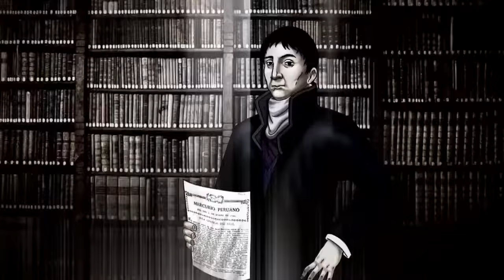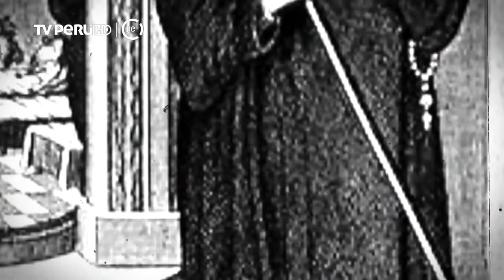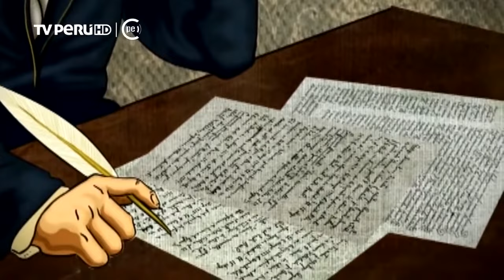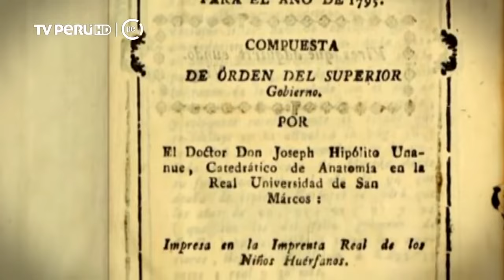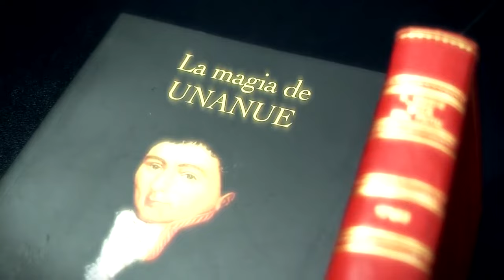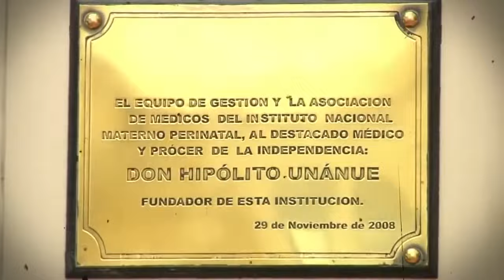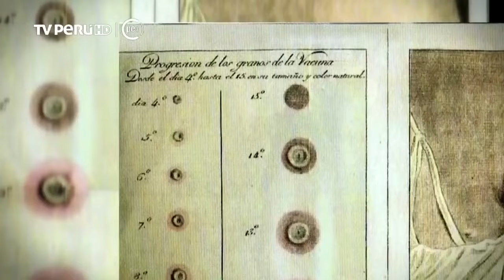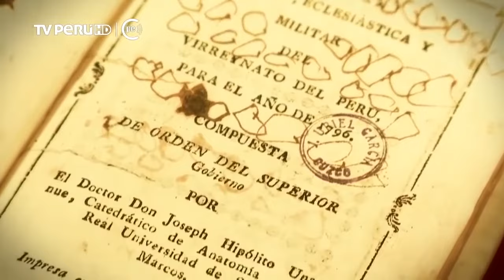Hipólito Unanue, Historia Peruana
Biografía de Hipólito Unanue. Emitido por el programa "Sucedió en el Perú" el 01 de febrero del 2016, difundido por el canal Historia Peruana.